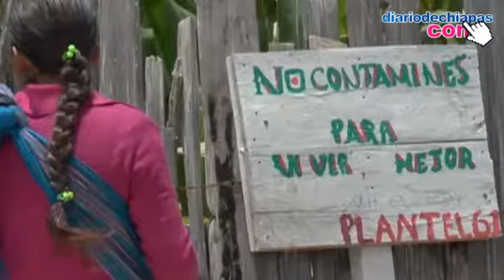Anuncia gobernador Velasco más de 35 mdp para la reconstrucción del camino Chanal-Chilil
Durante un encuentro con habitantes de Chanal, el gobernador Manuel Velasco Coello anunció que para atender una de las demandas más añejas de este municipio, se destinará una inversión superior a los 35 millones de pesos para reconstruir la vía que comunica con la comunidad de Chilil, del municipio de Huixtán.

En este sentido, el mandatario estatal destacó que la prioridad de su gobierno es apoyar a este municipio, dentro de la Cruzada Nacional Contra el Hambre, con acciones de infraestructura y obras para su desarrollo.

Asimismo anunció la restauración del camino que conducirá de la cabecera municipal al relleno sanitario tipo "D", que requirió una inversión aproximada de dos millones 954 mil pesos para beneficio de más de siete mil habitantes.